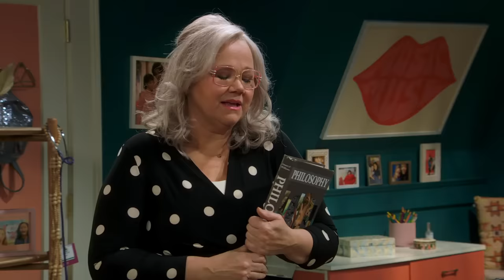Man! I Feel Like a Genius | Sydney to the Max | Disney Channel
When Olive is moved into an advanced math class, Syd pushes to be in the same class but quickly realizes math isn’t really her strongest subject.

Watch Sydney to the Max on Disney Channel and in DisneyNOW!

Set in the present day with flashbacks to the 1990s, Sydney to the Max revolves around outgoing middle schooler Sydney Reynolds (Ruth Righi) who lives with her single dad Max (Ian Reed Kesler)  along with her open-minded grandmother Judy (Caroline Rhea).  As Sydney navigates her preteen years, Max tries his best to guide and support her while Grandma, full of both wisdom and hilarious jokes, tries to remind him that Sydney’s antics are not dissimilar to a younger Max’s (Jackson Dollinger) back in the 90s.